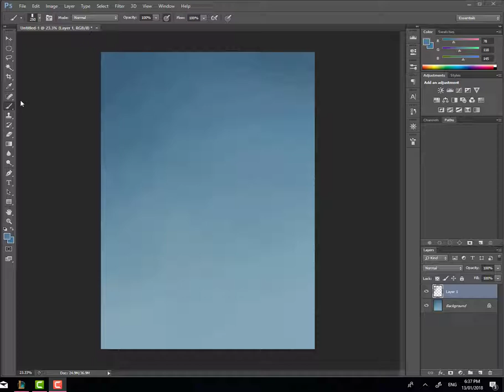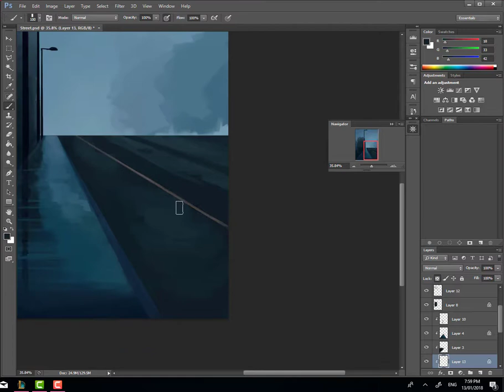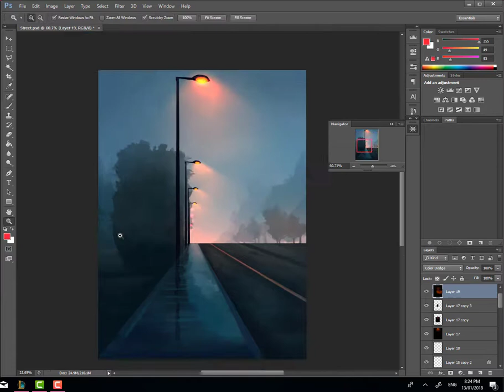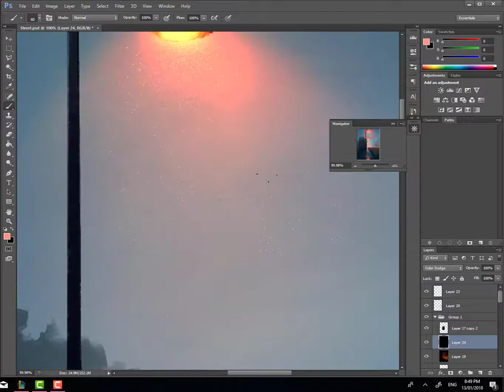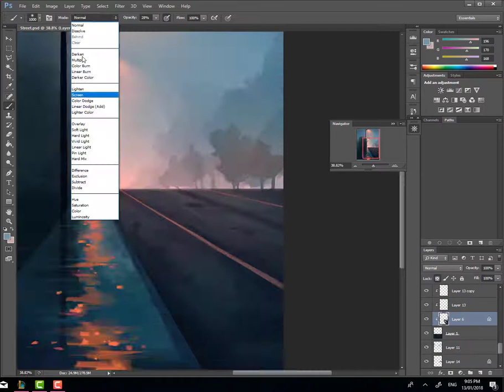Digital Speed Paint - Street Lights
Time lapse/Speed paint of digital painting street lights.